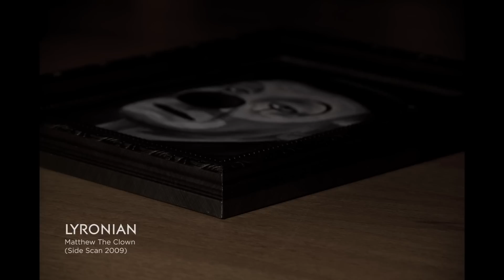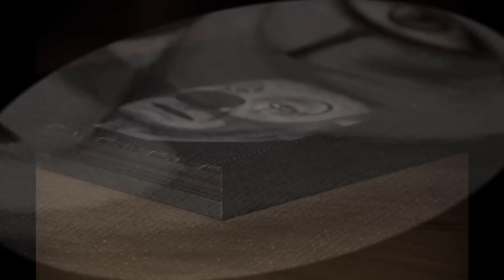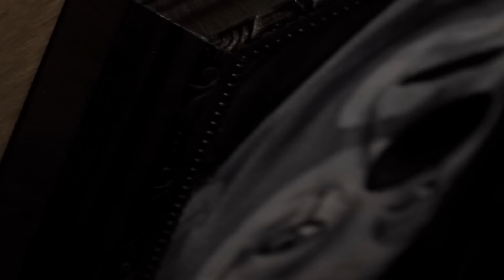Lyronian - Matthew The Clown (original)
Lyronian - Matthew The Clown (original Mix)
Taken from the album 'Side Scan' (2009)
Thanks to Nata for this dedicated painting of "Matthew"

P+C Deep Symmetry Records / Rough Trade / Alive 2009